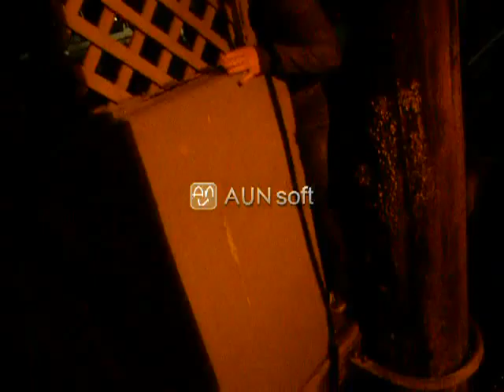Carson's Bday Bash: Part 1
We celebrate Carson's bday by running around town.